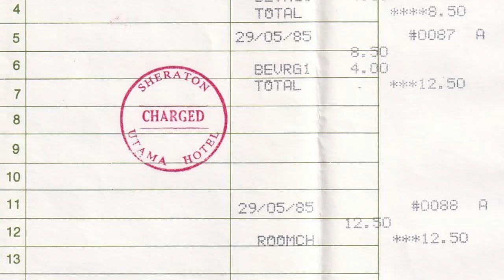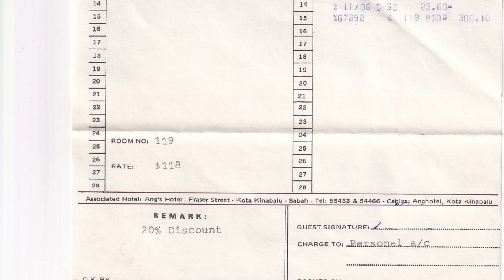1985 Driving past the Sheraton and Angs Hotels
Recorded on a handheld VHS video tape recorder while driving through the centre of Bandar Seri Begawan, Brunei, in October 1985.

I stayed at the Sheraton Utama hotel when I arrived in Brunei in May 1985. I've added commentary to this video about the cost of the stay there, and at Angs hotel, and have included hotel receipts.

The car radio was playing the RTB English radio station.